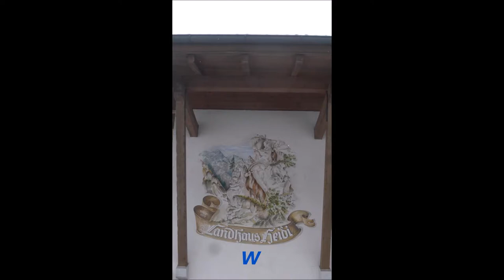Bayern * Berchtesgaden * Stadtbummel * Teil 1 * 18.02.2018